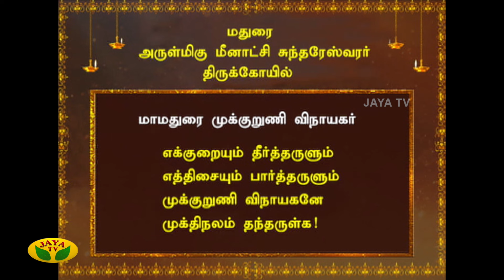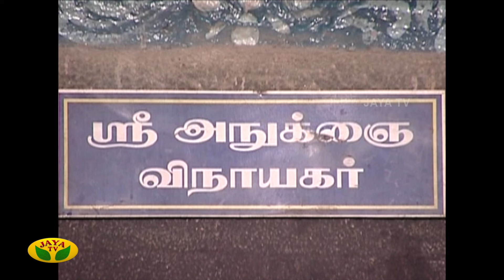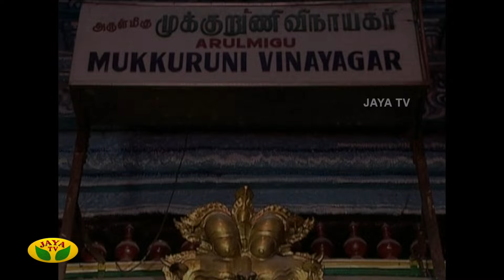மாமதுரை முக்குறுணி விநாயகர் | தினம் ஒரு திருக்கோயில் | Dhinam Oru ThiruKovil | Jaya Tv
Category Entertainment